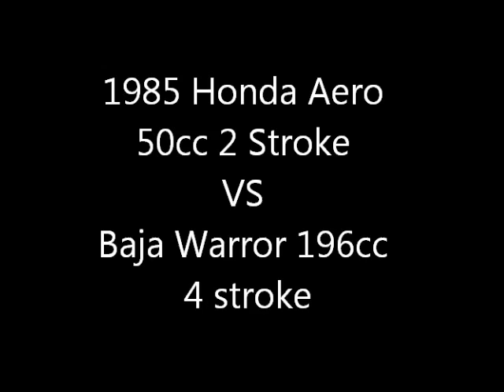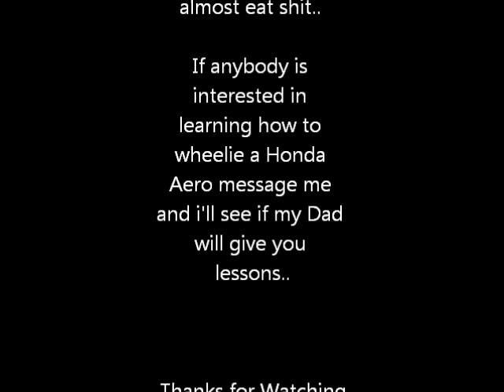Honda Scooter VS Baja Warrior Drag Race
Whenever Randy Groulx is involved it's. a mess

Randy Groulx.. what can I say.